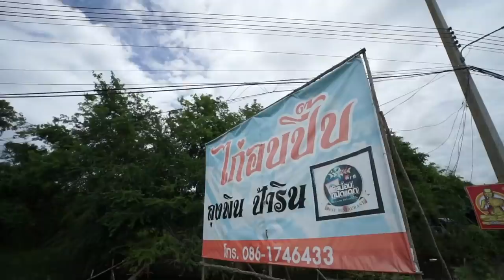ไก่อบฟางสูตรโบราณ... ตำนานลุงพินนครชัยศรี !!!!!!